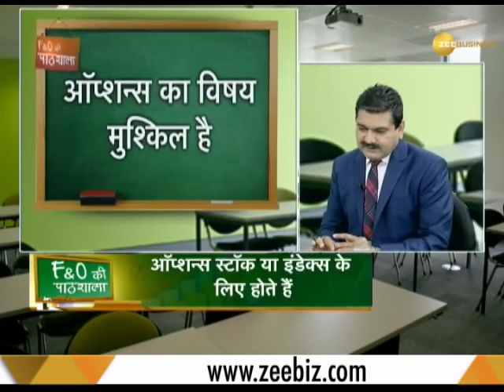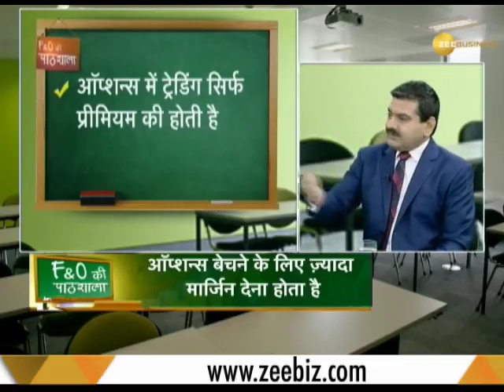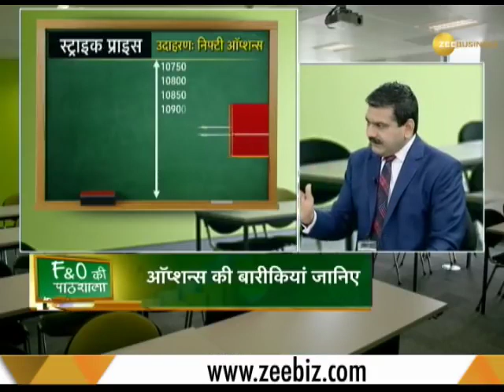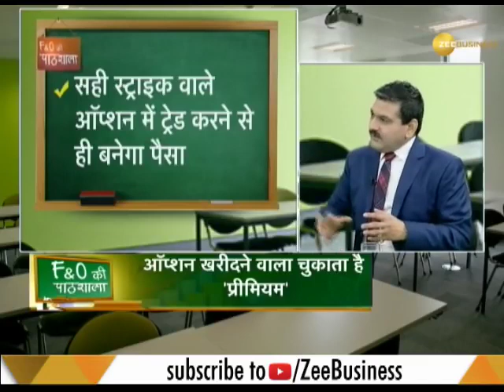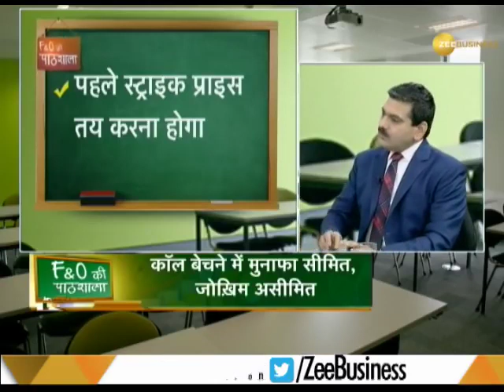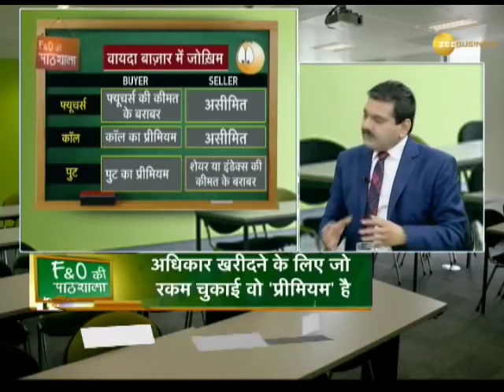F&O Classroom (Class 43)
What is Option in Future and options in stock market? What is f&o trading in share market? How and why the option trading is done? Future option trading strategies? Future option trading strategies? Buy future and sell call strategy? What is Call option & put option?
stock,shares,stock market,options trading strategies,options trading,call out options,call put kya hota hai

I believe all the content used falls under the remits of fair use, but if any content owners would like to dispute this, I will not hesitate to immediately remove said content. It is not my intent to in any way infringe on their content ownership. If you happen to find your art or images in the video please let me know and I will be glad to credit you.

- This video is also for education/information purpose only